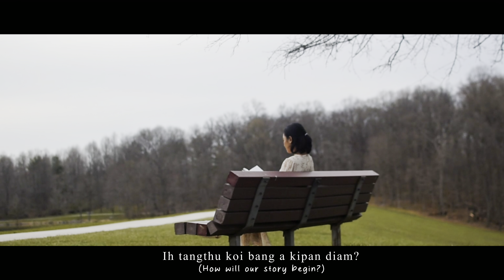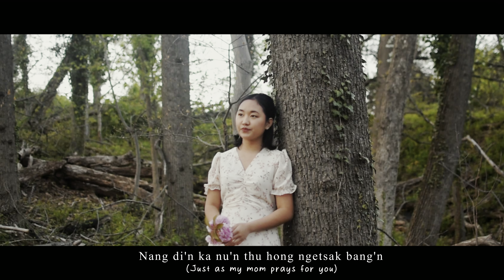Kong Theih Nai Loh Hang - Sung Sung (Official Music Video)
Kong Theih Nai Loh Hang.
Hih la pen theihnailoh, muh nailoh, mailam ah neih ding/kithuahpih ding, ih it ih ngaih/ ih zi/pasal ding kua ahi diam? bang dan mi ahi diam? cih lungngai ngeungau kawmin leh ih muh nailoh hangin itnathu genkhola, Pasian kiangah thun hong ngetsak ing cihna la hi.
A hong ngaihsak leh video a hong et sak mimal kim tungah lungdam na thu ka hong ko hi.

Song writer: Biak Hong
Key: C

Lyrics:
 1. Na saklimmel, bang dan ai diam?
Na zia, na tong koi bang ai diam?
Kong theihsa lak khat na hi diam?
Cik teh kong mu zen diam?

2.I tangthu koi bang a, kipan diam?
Ken kong ho masa diam, nang na’i diam?
Melmuh cil pan sinlai a thaam diam?
Kum khua sawt khit ai diam?

Cho.
Kong theih nailoh hang
Ken nang’ thu hong ngetsak in
Kong muh nailoh hang
Ken nang’ thu hong ngaihsun in
Ngaih aw…..

3. Nang di'n ka nu'n thu hong ngetsak bang'n
Kei di'n na nu'n thu hong ngetsak hiam?
Sian sinthu a lunggulh mi a cih bang'n,
Nang na hi takpi hiam?

Cho.
Ngaih aw…..

(Nong theih nailoh hang,
Kei di'n thu nong ngetsak hiam?
Nong muh nailoh hang
Nang kei' thu nong ngaihsun hiam?
Ngaih aw….)